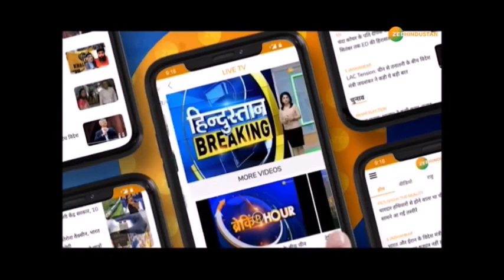आज Farmer protest में किसान पड़ेंगे सरकार के सामने नरम? | Narendra Modi | Kisan March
पिछले 42वां दिन से किसानों ने नए कृषि कानूनों के विरोध में दिल्ली बॉर्डर पर अपना विरोध प्रदर्शन कर रहे है इसी बीच आज मोदी कैबिनेट की अहम बैठक होना जिसमें किसानों को लेकर बड़ा फैसला लिया जा सकता है. किसानों ने तैयार किया अपना अगला कदम.

About Channel